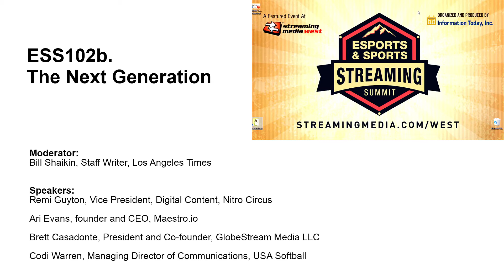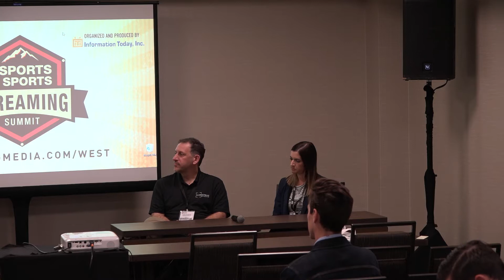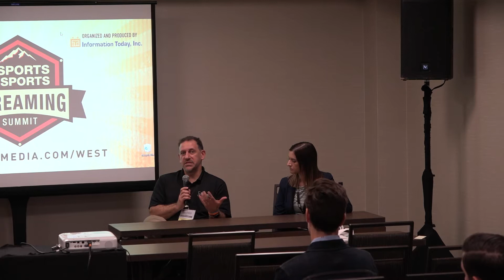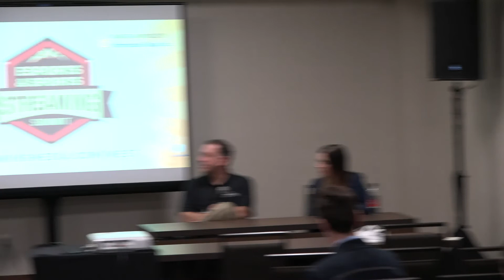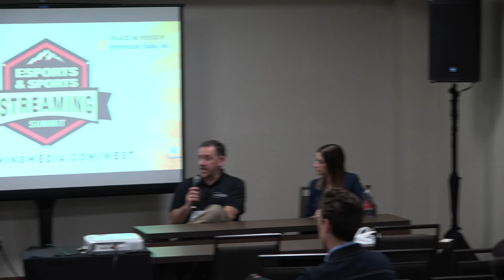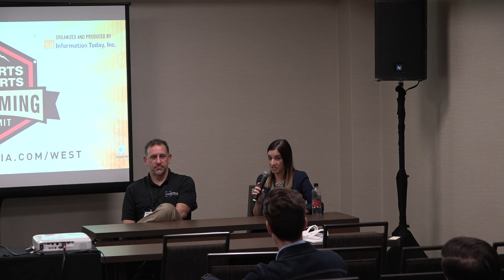ESS102b. Focus on Fans: The Next Generation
Don’t assume that young people today are going to watch the same sports that their parents follow. Young viewers are up for grabs, as the traditional sports world undergoes massive changes. Will today’s young viewers grow up loving basketball and football, or will esports eventually dominate? Here’s how leagues are securing the next generation.